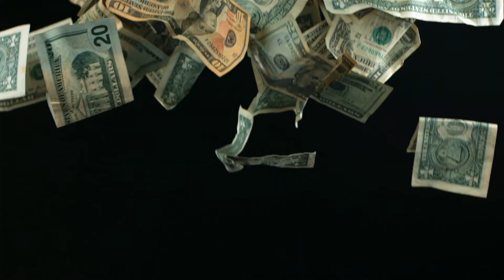camel registan beautiful video please click a check خوبصورت ویڈیو براہ کرم ایک ویڈیو پر کلک کریں۔